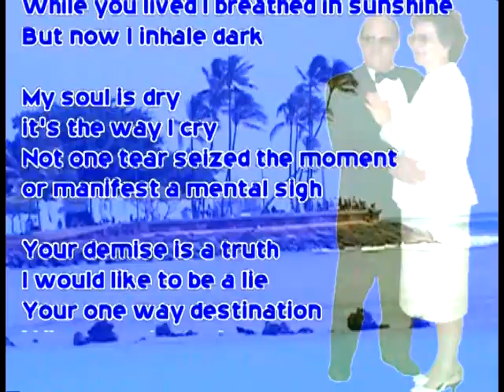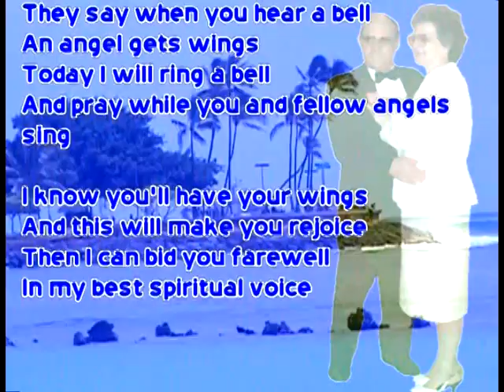Tribute Mr and Mrs C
You can decorate absence as much as you want, but you're still gonna feel what's missing.